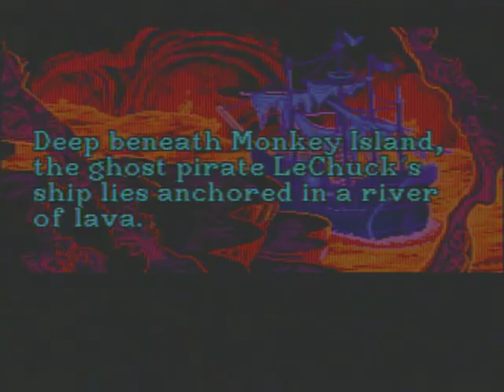The Secret of Monkey Island Game Sample 2/2 - Sega CD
Original Air Date: January 21st, 2010

An adventure classic, The Secret of Monkey Island was the first game within the "Monkey Island" series and one of the few to be released on a home console (due to poor sales, another Monkey Island game wouldn't be released on a home console for nearly a decade). While the Sega CD game has its fans, it's simply no match for the original computer releases. Part of the reasons stated were its lower color display, password save system (which does not save some items), and long load times (which you can be the judge, we didn't edit them out).

As an simpleton named Guybrush Threepwood who aspires to be a pirate, you'll travel from place to place to fulfill "The Three Trials" presented to you by real pirates and get a lot more than you bargained for. It looked great for its time, is well-written, and its sense of humor is perhaps its greatest reward. It's decent if you can endure the load times, but this game has been outdone by various other ports and updates.